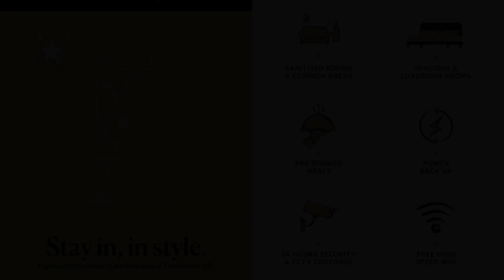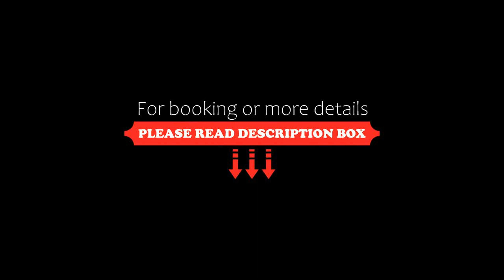Townhouse OAK Hotel South Prime, New Delhi, India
About Property:
Situated in New Delhi, less than 1 km from Lotus Temple, Townhouse OAK Hotel South Prime features air-conditioned accommodation and a bar. Among the facilities of this property are a restaurant, a 24-hour front desk and a shared kitchen, along with free WiFi throughout the property. The accommodation provides room service, a shared lounge and organising tours for guests.
Guest rooms in the hotel are fitted with a TV. The rooms h...
Property Type: Hotel
Address: ., B Block East of Kailash, Kalkaji Tehsil, South East Delhi, Delhi, India, Delhi, 110065 New Delhi, India
Searching For
1. Townhouse OAK Hotel South Prime - New Delhi - India
2. Townhouse OAK Hotel South Prime - New Delhi - India Address
3. Townhouse OAK Hotel South Prime - New Delhi - India Rooms
4. Townhouse OAK Hotel South Prime - New Delhi - India Amenities
5. Townhouse OAK Hotel South Prime - New Delhi - India Offers and Deals
Audio Credit:
Track Title: Blank Slate
Artist: VYEN